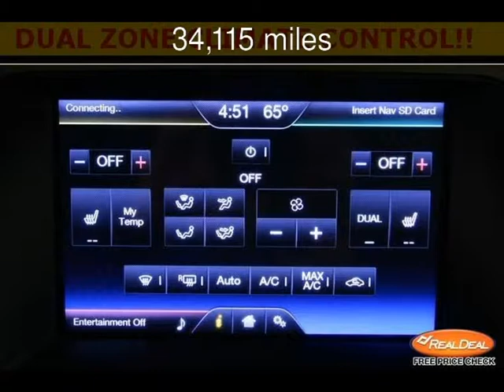2012 Ford Edge SEL Used Cars - Kansas City,Missouri - 2013-11-04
See more details about this used car This 2012 Ford Edge SEL with 34,115 miles is for sale at The KC Car Guy.